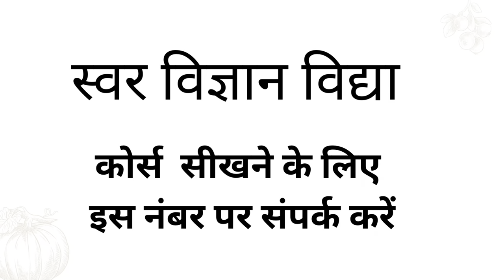स्वर विज्ञान प्रश्नोत्तर swar vigyan question and answer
Welcome to this special Q&A session on Swar Vigyan! In this video, I answer your most pressing questions about Swar Vigyan, the ancient science of breath and its influence on our physical, mental, and spiritual well-being.

Whether you’re new to Swar Vigyan or a seasoned practitioner, this video offers insights that can help deepen your understanding and practice. From the basics of swaras (left, right, and central nostril breathing) to advanced applications in daily life, I cover a wide range of topics submitted by our viewers.

1.
2.
3.
4.
5.
6.
7.
8.
9.
10.